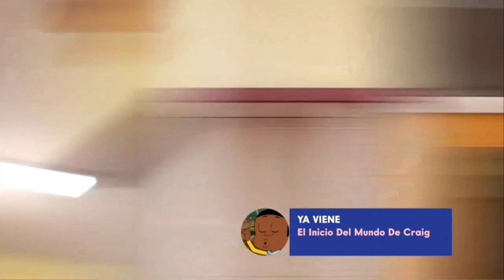Cartoon Network Latino - Era Pastel - Banner YA VIENE(El Inicio Del Mundo De Craig) #2